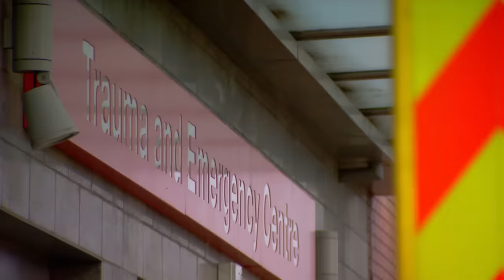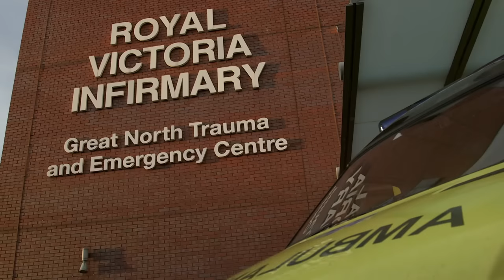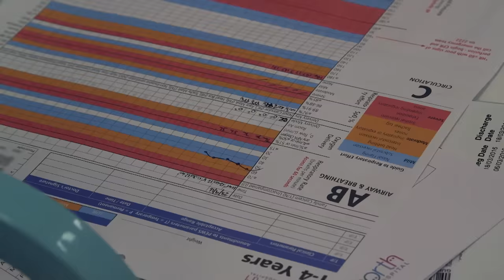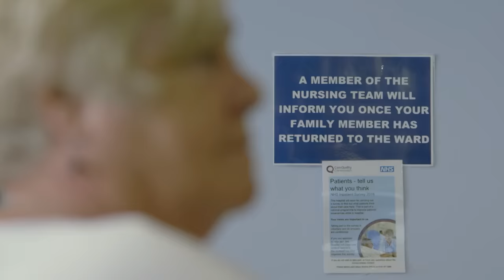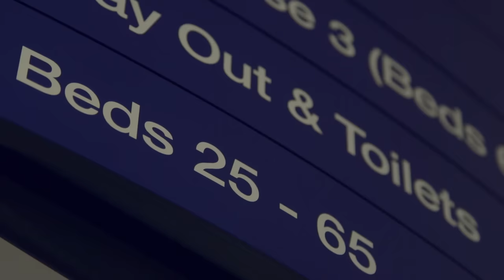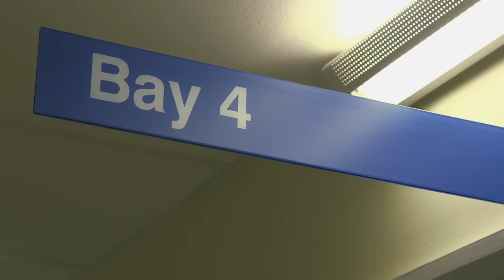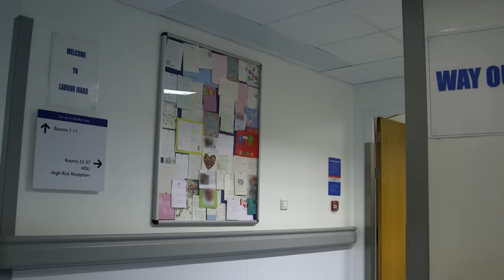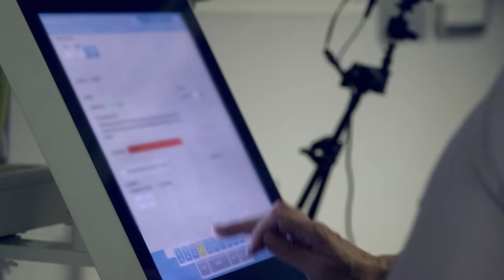Secret Life Of A Hospital Bed: (Season 1 Episode 1) | Medical Documentary | Reel Truth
Documentary series telling the story of patients who enter hospitals across the country. In Newcastle's Royal Victoria Infirmary, two-year-old Nicholas has been rushed in by ambulance because he is struggling to breathe.

In Birmingham's Queen Elizabeth Hospital Day Surgery Unit, bed 32 plays host to hospital employee Antony. He has come in to have a double hand operation after an accident last year. Usually patients opt to have one hand done at a time, but Anthony is keen to get his life back to normal as soon as possible.

In the Maternity Unit at Romford's Queen's Hospital, 32-year-old Mehvish is ready to give birth to her second child. There were complications with the birth of her first child, and Mehvish and her husband are worried that the same could happen again.

In Newcastle's A&E department, bed nine is ready to look after 73-year-old Sandra, who has been rushed in by ambulance after her speech became slurred. The doctors are worried that she might have had a stroke.

Secret Life of a Hospital Bed is a unique 20-part series where across the 60-minute episodes, fixed-rig cameras tell the story of patients who enter four different hospitals across the UK. The hospitals are The Royal Victoria Infirmary in Newcastle, The Queen's Hospital in Romford, The Queen Elizabeth Hospital in Birmingham and The Great Northern Childrens Hospital in Newcastle. The circumstances, the ailment, the treatment, the length of stay – everything is personal to the individual involved. But the one constant throughout is the bed.

An unprecedented look inside Britain's hospitals.

With over 150,000 currently in use across the NHS, hospital beds witness the most important moments of our lives. Filmed over five weeks, the series features four hospitals and one of the beds in their units including: A&E, Maternity, Day Surgery and Paediatrics.

Every patient who enters hospital has a different story to tell of how and why they are there. The unique nature of the access means that viewers see the ways in which patients and staff interact, shining a spotlight onto the vital work carried out by the hospitals dedicated staff members, and giving an intimate and heart-warming portrayal of life, death, and everything in-between inside Britain's hospitals.